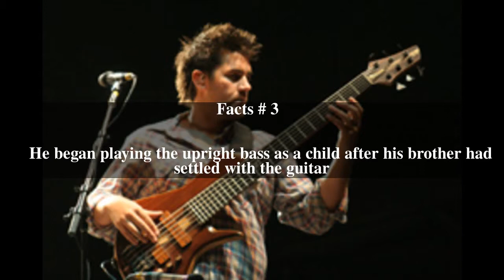Tad Kinchla Top # 12 Facts